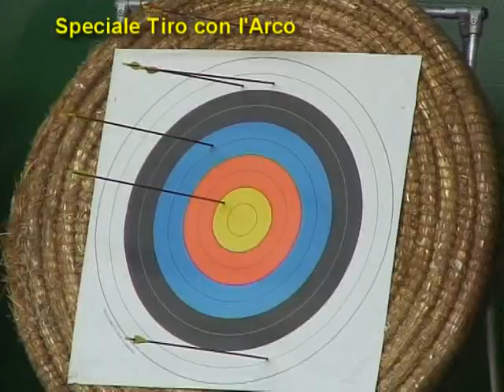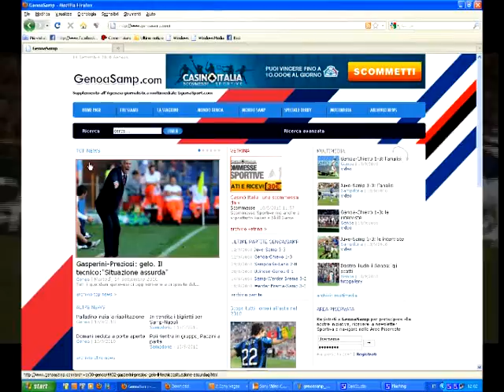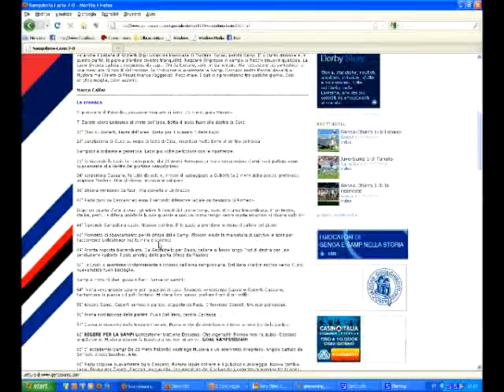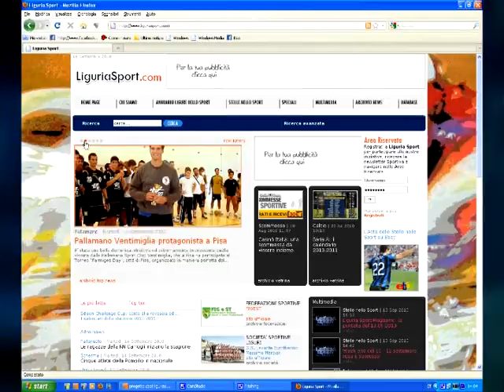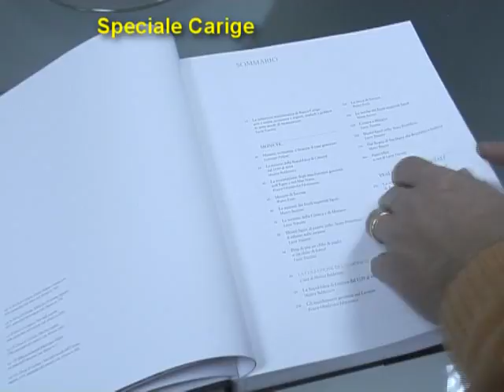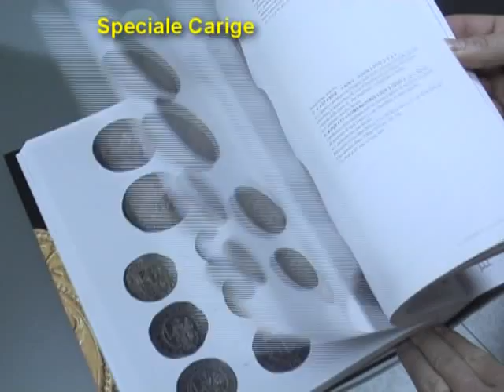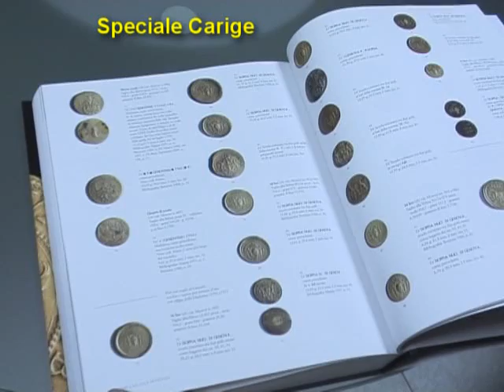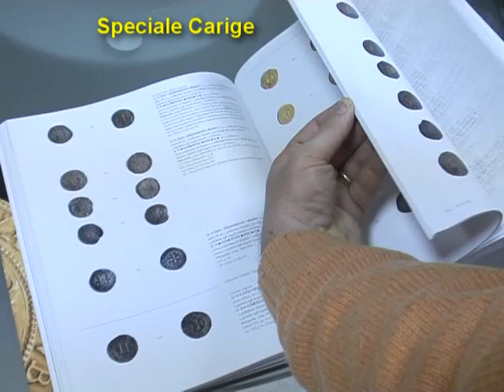Zona Campionato Lunedì 03 01 2011